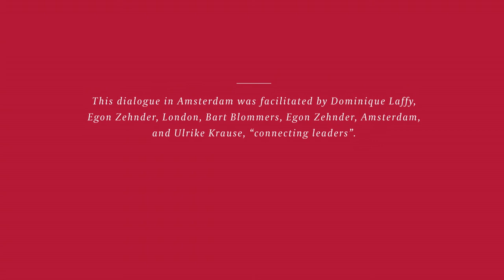Kumi Naidoo & Hans Wijers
Greenpeace head Kumi Naidoo and Hans Wijers, former CEO of AkzoNobel, on the long road ahead in terms of environment and climate protection, on new networks connecting businesses and NGOs, and on a more globally equitable balance between ecological, social, and economic demands.